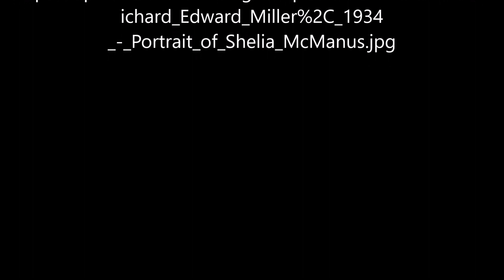Shelia McManus von Richard Edward Miller - Video von Günter Frei (Official Video)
Bei 0:45 klingelt zweimal ein Telefon.

Sechsachteltakt,  F-Dur,  diatonische Handharmonika,  Hohner Club II B, Konzertgitarre,  Shelia McManus,  Richard Edward Miller,

Richard  Edward  Miller malte das Bild 1934.

Richard Edward Miller  (1875–1943)

“   Artist
Richard Edward Miller  (1875–1943) Blue pencil.svg wikidata:Q7325393
Description
English: Portrait of Shelia McManus
Date  1934